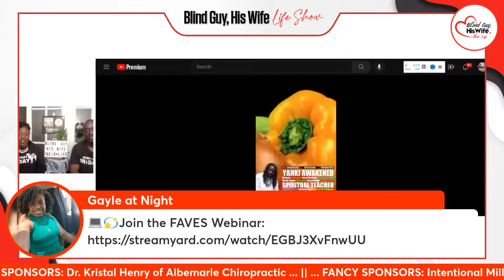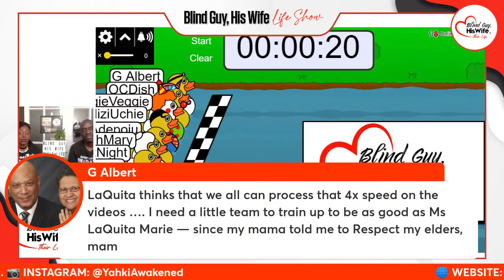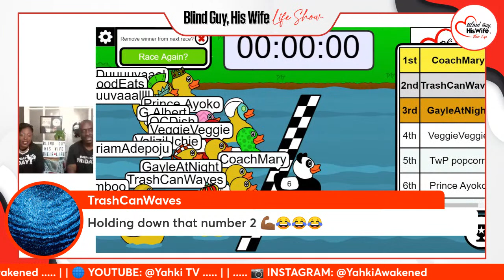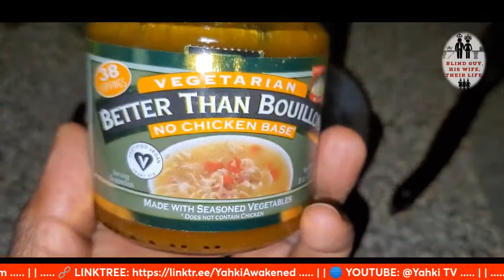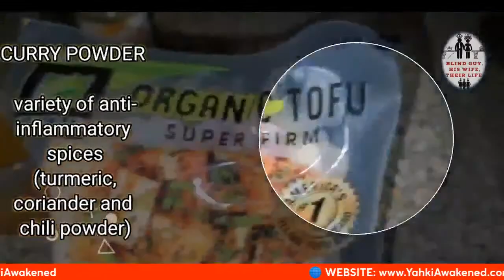The Real Truth About Fiber| How to Live Longer by Eating Better | FAVES100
💰 MONEY MAKING PASSIVE INVESTMENTS THAT WE USE 👉🏽 📈 START WITH 10, GET $50 💰

This 30 minute talk show episode explains the importance of fiber in your diet and the best food sources for fiber.  Master herbalist @YahkiAwakened is a staunch advocate for plants being the best source of fiber in our diets.  Doctors appearing on @PhysiciansCommittee podcast Exam Room Live note that 97%of Americans are not getting enough fiber to ward off high blood pressure, high cholesterol, and other life altering diseases because there is too much emphasis on eating protein.  Here's the Exam Room Live episode here:👉🏽
Certified @FoodForLife Instructor Chef LaQuita Marie and Corey the Talented Blind Guy share the importance of and the best food sources for fiber to maintain  optimal health and wellness:

✨️ Meals vs. Metamucil-  When people think about increasing their fiber, they tend to reach for chemically concocted supplements that often work against their health.  Chef LaQuita Marie shares what Yahki Awakened says about fiber:

✨️ LaQuita Marie also outlines the top fruits and vegetables you can eat to get the natural fiber you need to fight off obesity, high blood pressure, diabetes, and other diseases.

✨️ Food For Life- Flax seeds, cacao, chia seeds are reigning champs when it comes to nutritional health.  They are also some of the simplest, delicious, nutritious foods to add to your meals that pack loads of natural fiber.  Chef LaQuita Marie shares recipes that use these ingredients to help you get your fiber fuel.  She has also made finding these ingredients easy.  to find the foods you need to get your daily dose of natural fiber.